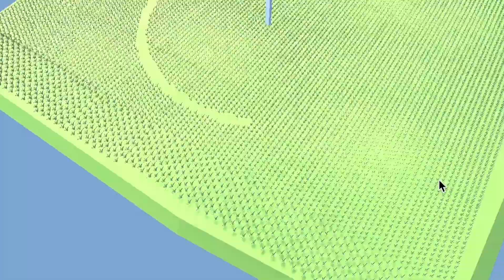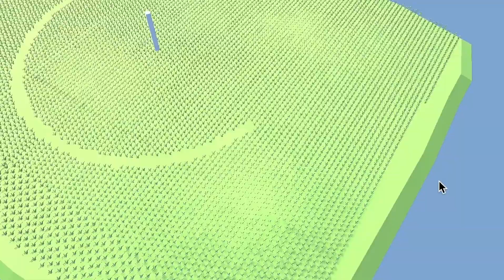ВРЕМЕННЫЙ КРУГ / TEMPORARY CIRCLE — ArtTECH NUST MISIS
ВРЕМЕННЫЙ КРУГ
Анна Кондрашова
Интенсив: Гибридные арт-пространства
Преподаватели: Эллина Халяпина

Концепция игры основана на идее хождения по кругу и создании геоглифа. Игрок будет вести персонажа, который всегда движется только вперед, но при этом привязан к одной точке, образуя траекторию в форме круга. Каждый шаг, сделанный игроком, будет оставлять след на земле, создавая временный круг.

Цель игры заключаться в том, чтобы не избегать хождения по кругу, а оказавшись в этом посмотреть со стороны на процесс.

TEMPORARY CIRCLE
Anna Kondrashova
Workshop: Hybrid art-spaces
Teachers: Ellina Halyapina

The concept of the game is based on the idea of walking in a circle and creating a geoglyph. The player will lead a character who always moves only forward, but is tied to one point, forming a trajectory in the shape of a circle. Each step the player takes will leave a mark on the ground, creating a temporary circle.

The goal of the game is not to avoid walking in a circle, but once in this place to look at the process from the outside.